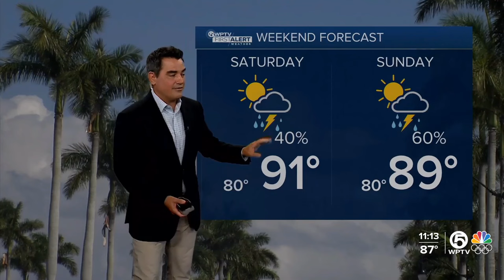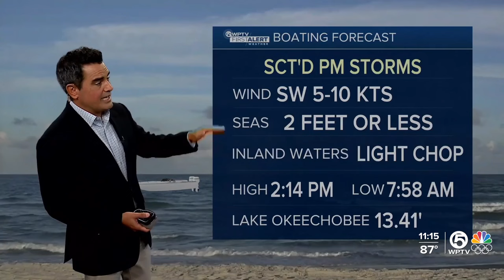First Alert Weather Forecast for Afternoon of Friday, June 28, 2024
A heat advisory is in effect for Palm Beach County through 5 p.m. Friday.